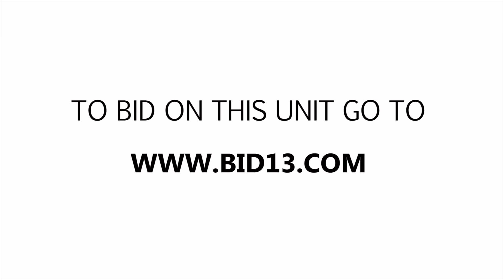Storage Pro Inc Auction Unit B54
Take a look inside of this unit! There is some really nice furniture in there! Looks like a bedroom set. There's also a few mattresses and other items too! Bid now and you could be the lucky winner!

This unit is located at:
Storage Pro Inc.
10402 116 Ave, Grande Prairie, AB T8V 4K5